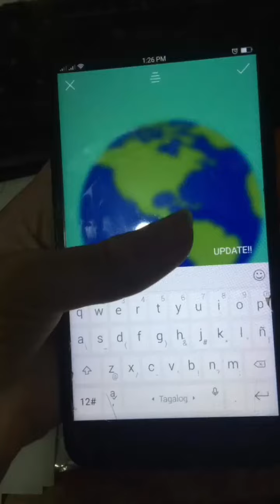SCHOOL ACTIVITY MUNA